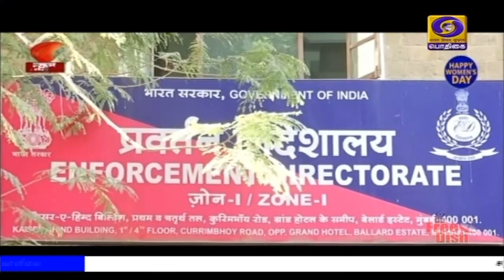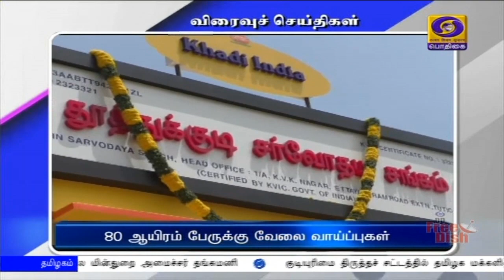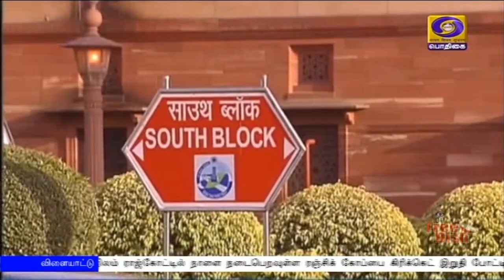(08.03.2020) 8PM NEWS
1) ஊட்டச்சத்து குறைபாட்டினை போக்கவும், தண்ணீர் சேமிப்பை ஊக்கப்படுத்தவும் நாரி சக்தி புரஸ்கார் விருது பெற்ற பெண்கள் முன்வர வேண்டும் - பிரதமர் நரேந்திர மோதி.

2)  தமிழகத்தில் கோவிட்-19  வைரஸ் தடுப்பு நடவடிக்கைகள் குறித்து முதலமைச்சர் எடப்பாடி பழனிசாமி நாளை ஆலோசனை - கேரளாவில் மேலும் ஐந்து பேருக்கு வைரஸ் தொற்று இருப்பது கண்டுபிடிப்பு

3)  சீனாவில் கொரோனா வைரஸால் பாதிக்கப்பட்டவர்களை தனிமைப்படுத்தி வைத்திருந்த உணவு விடுதி இடிந்து விழுந்ததில் உயிரிழந்தவர்களின்  எண்ணிக்கை பத்தாக அதிகரிப்பு